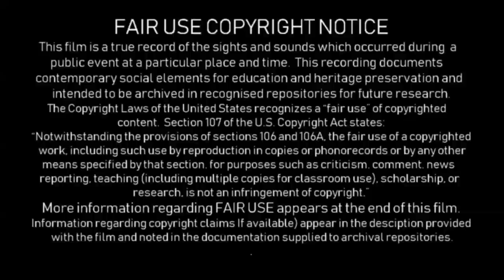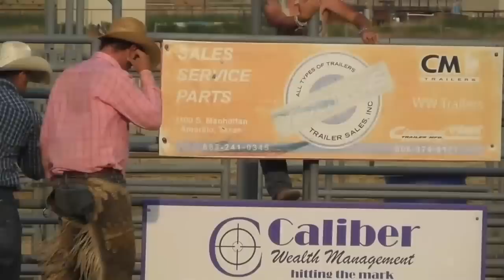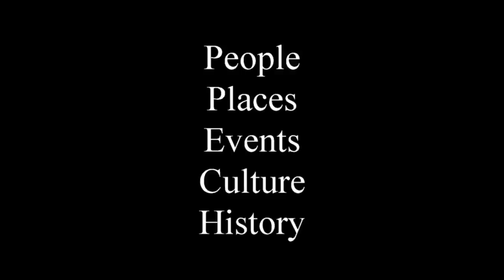Ranch Broncs Round 1 - 2018 Oliver Saddle Shop Ranch Rodeo (CENSORED)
In this version of the record, we have taken steps in order to protect our fair use of the material in question and preserve the actual facts of the event and its historical significance for research.

The Oliver Saddle Shop in Amarillo, Texas has been making custom horse saddles for more than one hundred years. The business has been a major benefactor of the Working Ranch Cowboy Foundation (WRCF) which is managed by the Working Ranch Cowboy Association, which is also headquartered in Amarillo.

The Olivers decided to host a new ranch rodeo in Amarillo during 2017 on the 100th anniversary of their saddle making business in order to raise even more money for the foundation in addition to the saddle they donate for auction during the annual WRCA World Championship Working Ranch Rodeo held in Amarillo.

The entire event runs unedited in this video in order to capture all the audio in addition to video to preserve the entirety of the event itself as a historical record.

Identified Music Attribution:
Cruel Summer [Extended Version] - Bananarama
Sound recording
4:17 - 4:50  play match
[Merlin] London Music Stream Ltd
On behalf of: London Music Stream Ltd.
Blocked in all countries

We Will Rock You (Alternate Version) - Queen
Sound recording
1:35 - 3:02  play match
UMG
On behalf of: Audio Fingerprint

Sound recording
3:07 - 4:02  play match